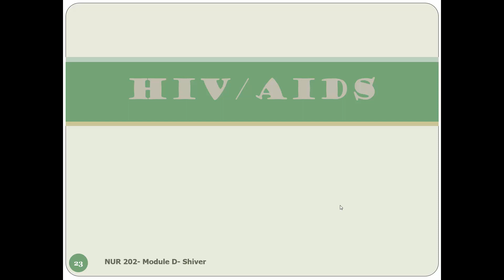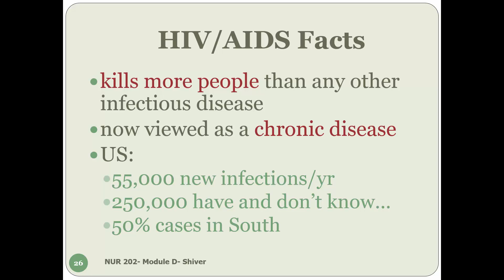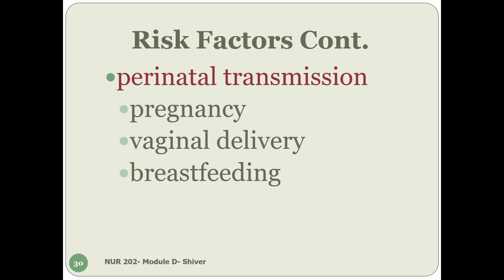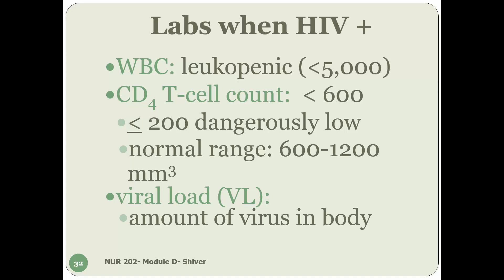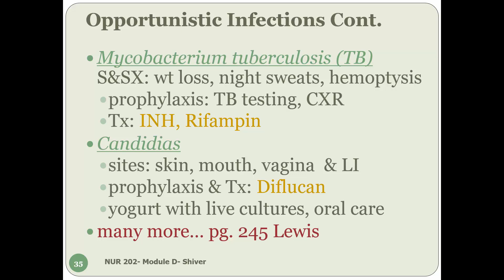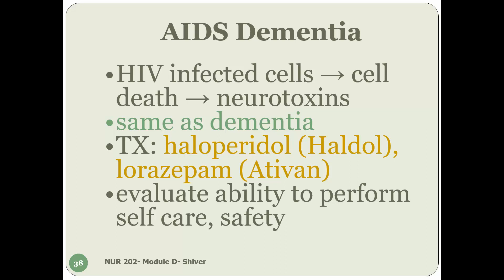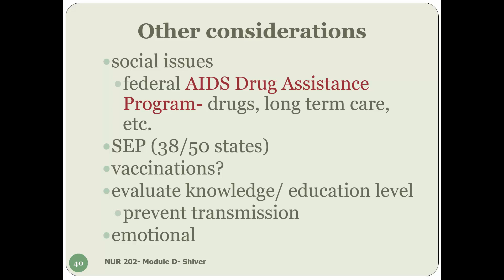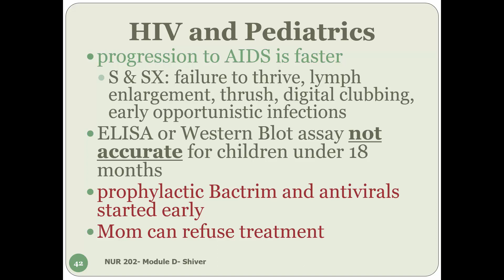Shiver- HIV AIDS